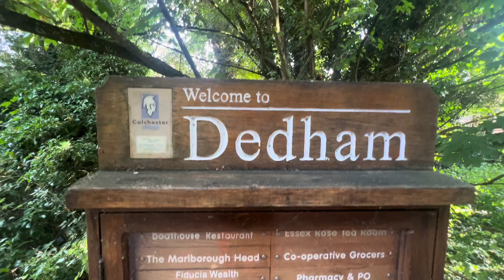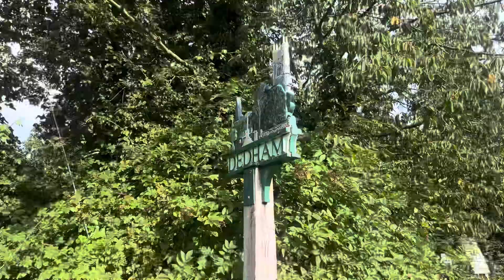Dedham river Experience-England-2024